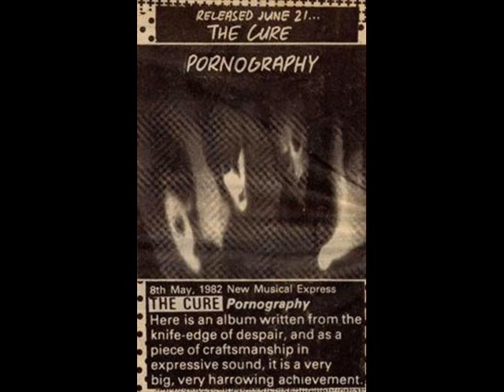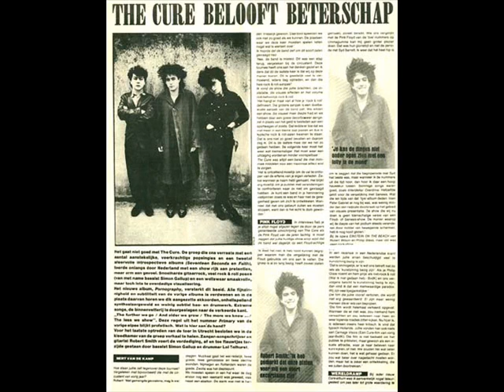The Cure1982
The Cure